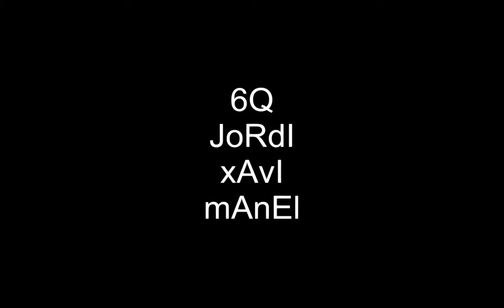Barranc de Nuria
Barranquismo